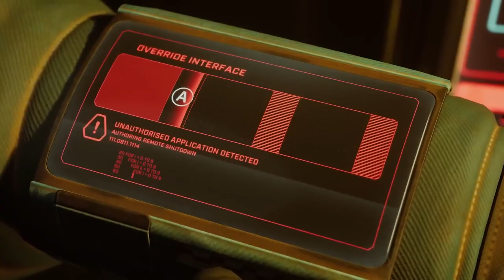Most Anticipated Space Games 2023 on PC Part 1 (Best Space Games 2023 on PC)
These are the most anticipated space games on PC and may be the best in our opinion. There are many simulators of 2023 among them, and for fans of PC strategies, we have prepared some interesting and some of the best games of 2023. We think that the question of what to play on PC this year will disappear from many fans of these genres!

0:00 Introduction
0:33 Starfield
1:47 Osiris: New Dawn
3:01 Deliver Us Mars
4:50 SpaceBourne 2
6:00 Kerbal Space Program 2
7:20 STAR WARS Jedi: Survivor
8:54 Boundary
10:09 Fort Solis
11:30 System Shock